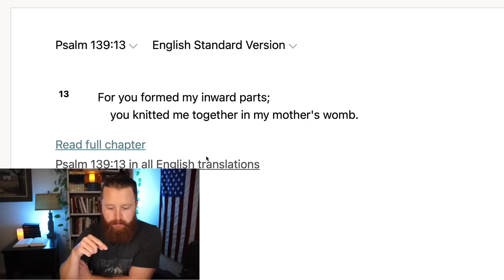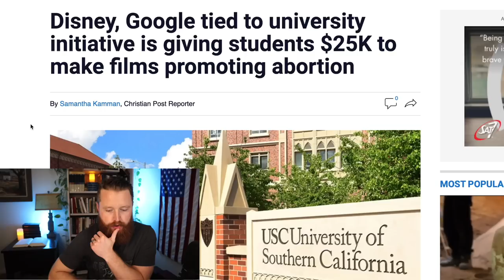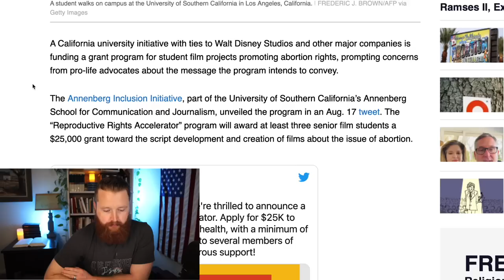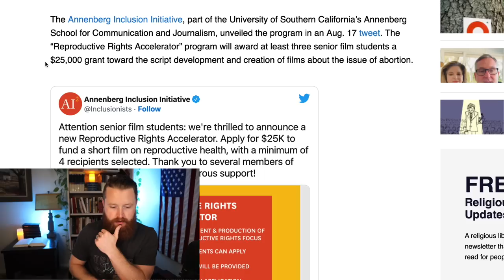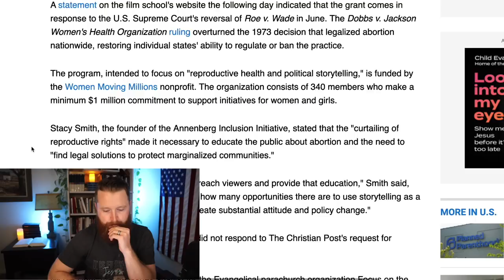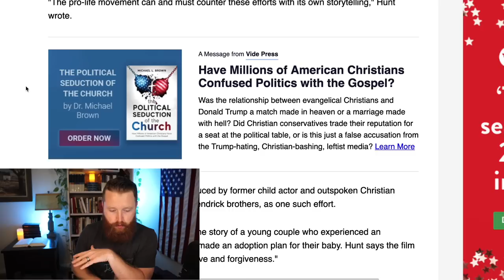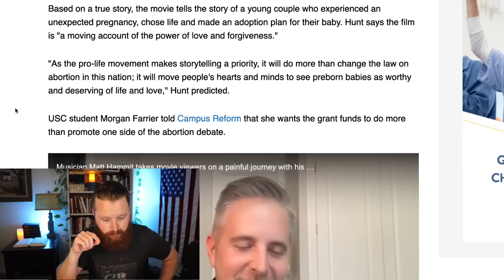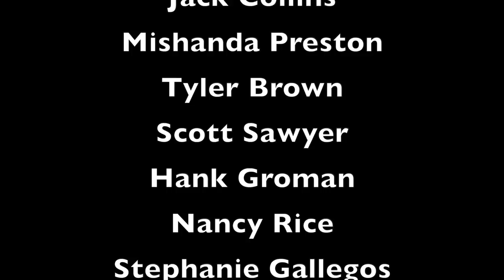Disney will be JUDGED for THIS! | Kirk Cameron FIGHTS Back! (Biblical Christianity)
Depraved "Pastor" MOCKS God in Unthinkable Way. United Methodist and The False Christian Church. T.D. Jakes recently gave His Woman Thou Art Loosed 2022 conference to his daughter Sarah Jakes Roberts and it was a Major doctrinal disaster! Joel Osteen is a Motivational Speaker at Lakewood Church in Houston Texas. The END of Christianity in America Right Before Our Eyes? We are seeing an attack on Christianity and Truth in America more severe than ever before. It is because we have Christian musicians and Christian Teachers that are unwilling to stand for TRUTH.
Most false teachers never share the whole gospel because it is not nice. Thats why feel good teachers like, Kenneth Copeland, Joyce Meyer, Steven Furtick, Joel Osteen, Beth Moore, TD Jakes, etc... are so dangerous. How to share the Gospel.
Mike Winger, John MacArthur, Voddie Baucham, Paul Washer, Wretched Radio, Todd Friel, TreasureChrist (Reformed Wiki 2.0), Ray Comfort of Living Waters and many other Christians leaders have great videos on Biblical Truth! How to Recognize a FALSE Church

Our Favorite Bibles and Commentaries: